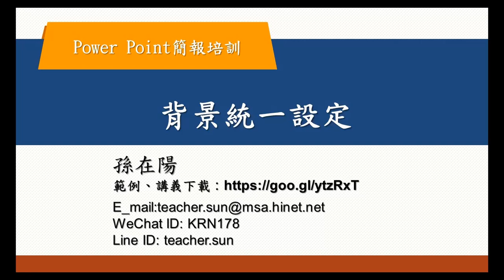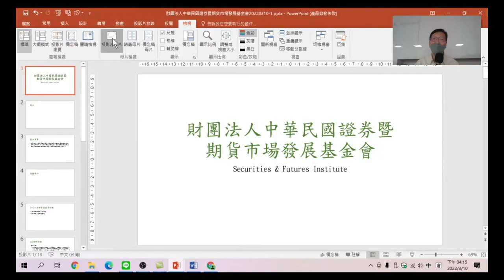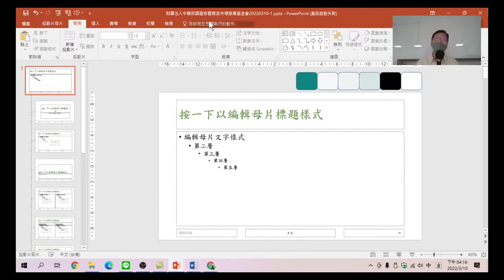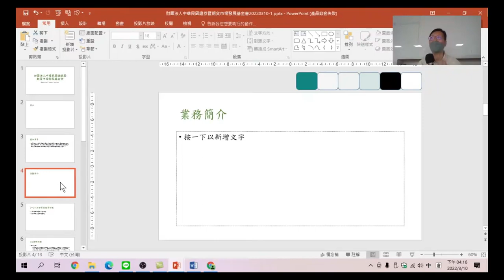PowerPoint簡報培訓-09.背景統一設定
利用投影片母片，設定簡報背景的一致性。